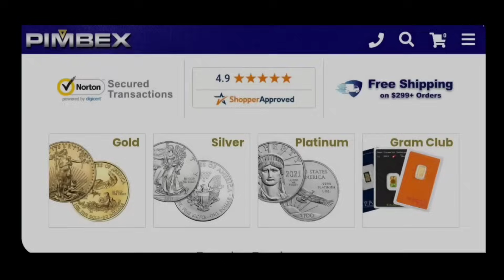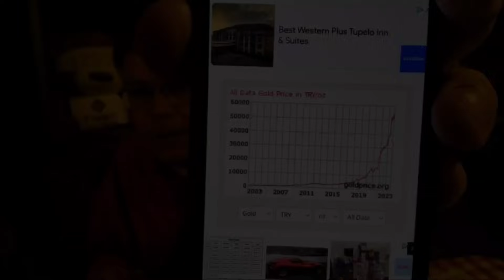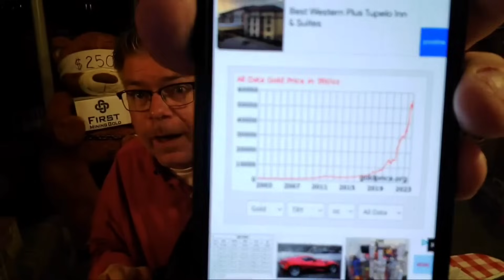⚡Something Weird is Happening RIGHT NOW! Plus 35% Interest Rates and SILVER / GOLD⚡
🌟 Uncover the Secrets of Economic Turmoil! In this gripping analysis, we delve into the captivating story told by the silver and gold prices, unearthing the invaluable role they play as the ultimate guardians of wealth during uncertain times. Join us as we explore their historical significance as a secure harbor for wealth and prosperity throughout millennia. Witness the astonishing tale of their resilience amid the current turbulent economic landscape. But that's not all – we'll dissect the alarming 35% interest rate in Turkey, illuminating how gold triumphs in such chaotic financial climates. Don't miss this eye-opening journey into the heart of stability and discover why precious metals stand as unwavering pillars in the tempestuous sea of financial markets! 🔍💰✨

SILVER STACKING
SILVER NEWS
GOLD SPOT PRICE
SPOT SILVER
SILVER BULLION
INVESTING GOLD
PIMBEX
BULLION
Hecla HL
First Magestic AG
Newmont NEM
GDX
GDXJ
HUI Index
NUGT
JNUG
Wall Street Silver
Nasdaq
Stock market
Russel 2000
Dow Jones